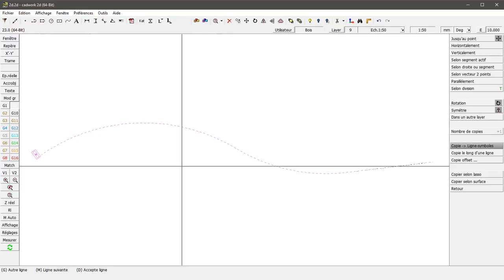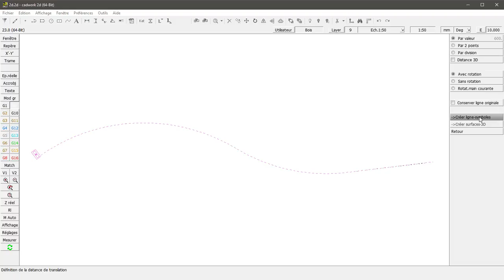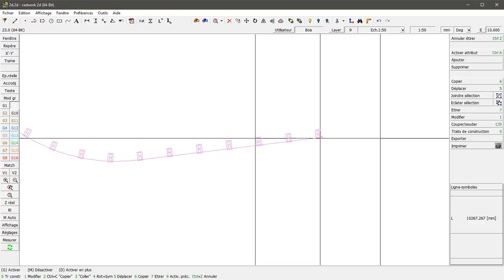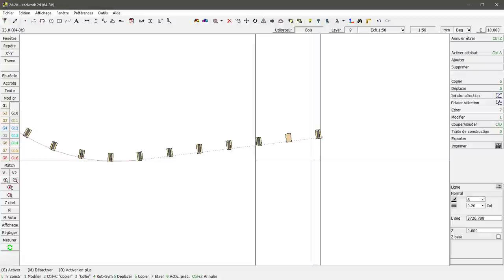TRUCS et ASTUCES - 26 - cadwork - 2D copie selon ligne symbole